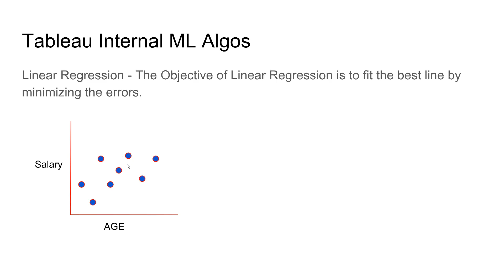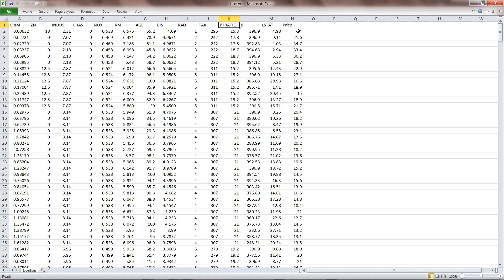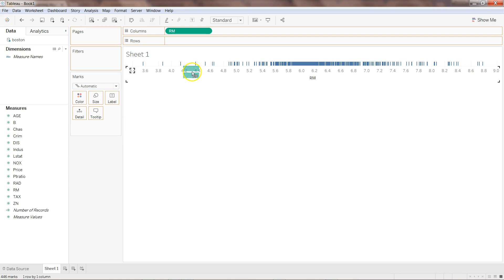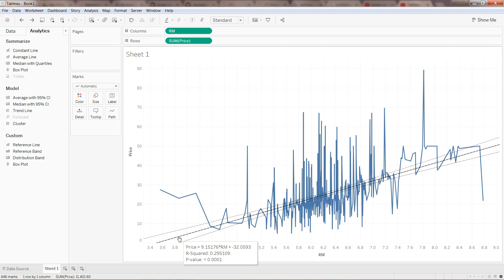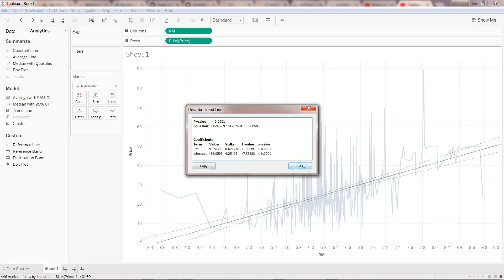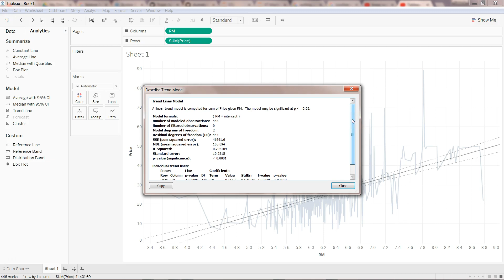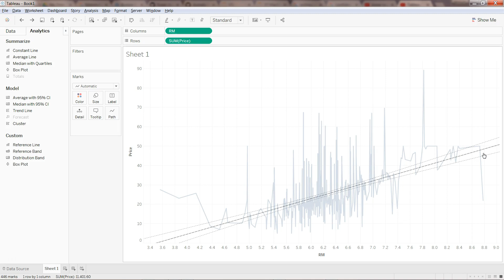Tableau Data Science Tutorial 3 | How To create Linear Regression Model in Tableau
Hi guys...in this tableau tutorial video I have talked about how you can create linear regression model in Tableau. Linear regression is one the very basic but effective tool to predict future values.

Here we have used tableau internal machine learning algorithm to identify the linear regression line.

In this video I have also explained what is R square in linear regression and what is mean squared error (MSE) as both of them helps evaluate the model and variable.

Also look at below mentioned Clustering video -